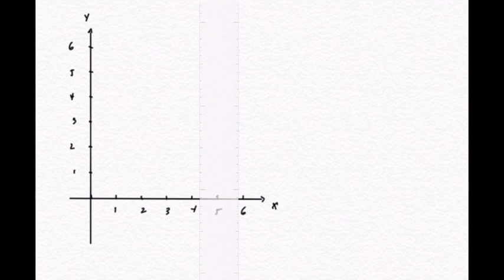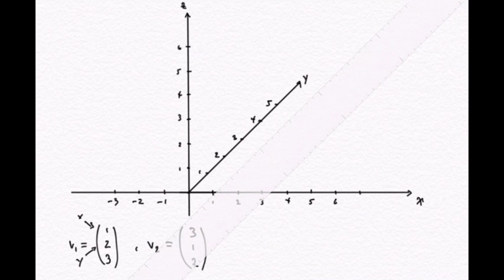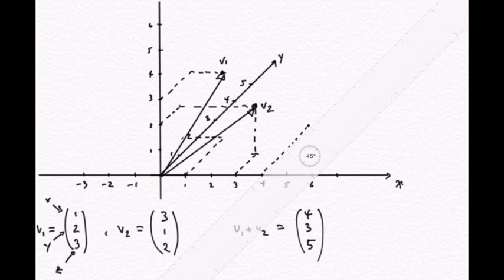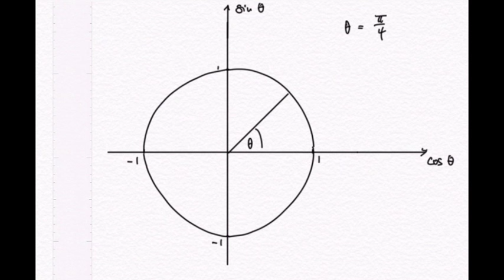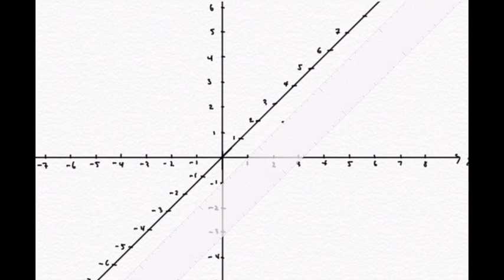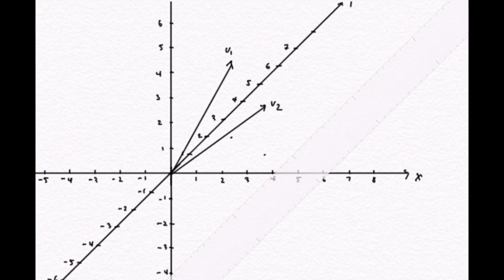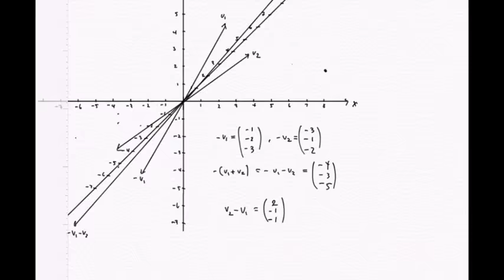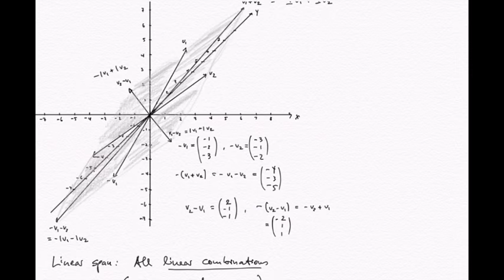Vectors and spaces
Vectors, vector spaces, matrices, linear independence